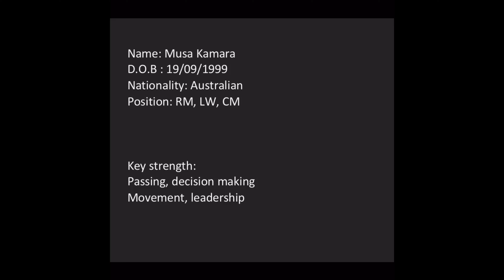Mustafaneonn 2022/23 highlights